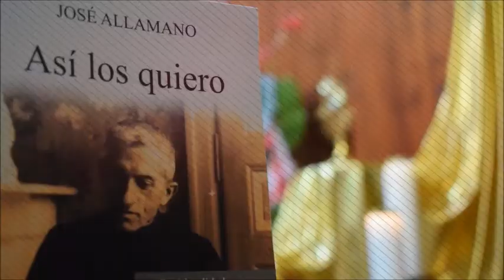ELIAS LIBANDA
OCTUBRE MISIONERO